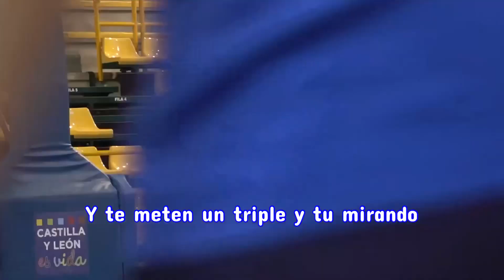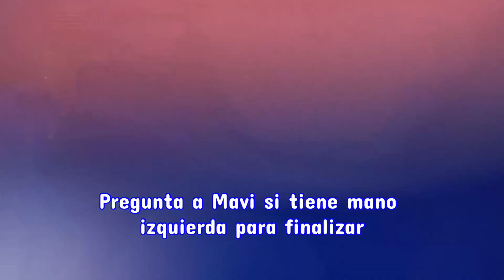MIC’D UP COACH IÑIGUEZ